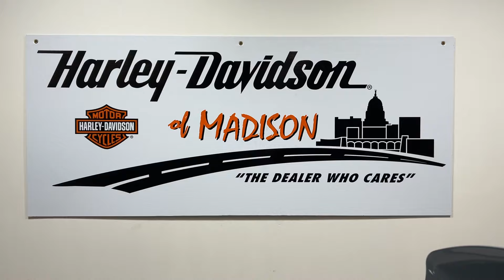2015 Harley Davidson CVO Street Glide FLHXSE 33,841 Miles Starfire Black & gold dust flame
2015 Harley Davidson CVO Street Glide FLHXSE 33,841 Miles Starfire Black & gold dust flame